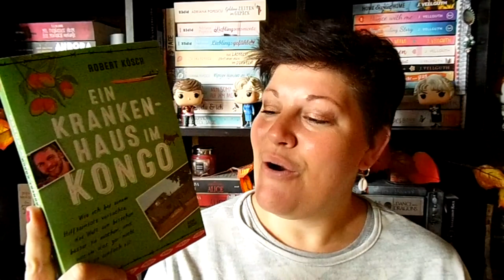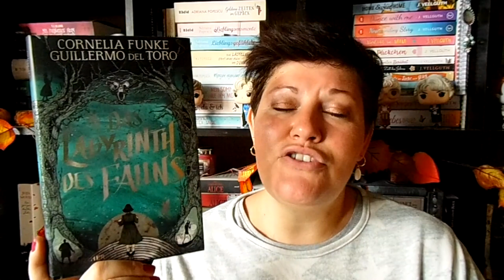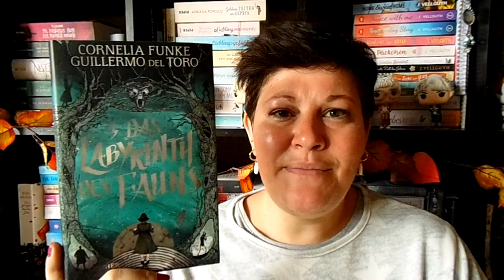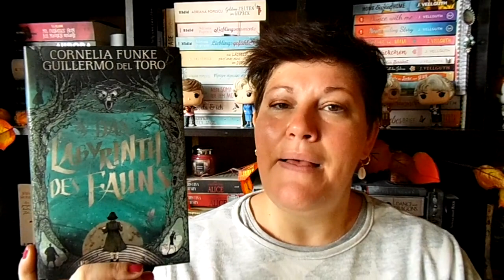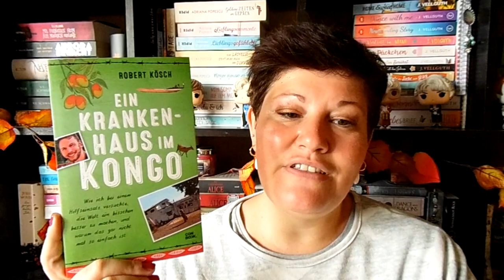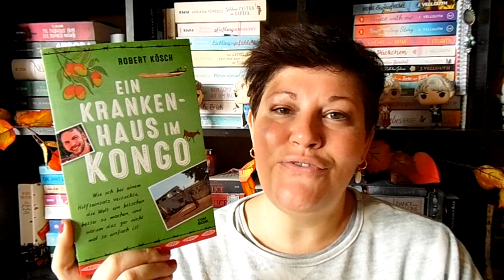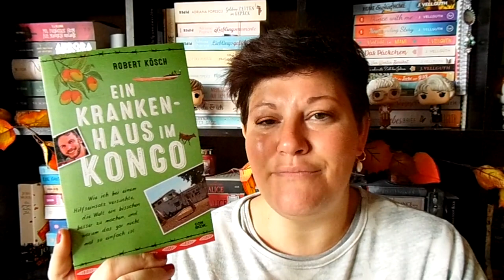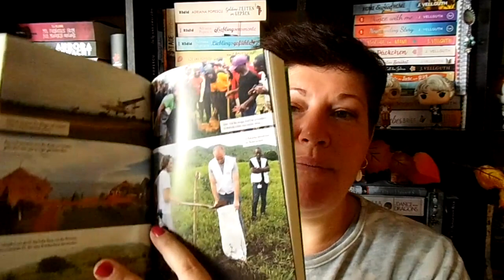Bücherwoche #37 | LadyoftheBooks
-- Öffne mich --
In diesem Video berichte ich über eine Bücherwoche mit grandiosen Büchern und einem tollen Film.
Nicht vergessen - Hangout mit Anka zu den Neuerscheinungen Q4/21 am Dienstag 28.09. ab 19:30Uhr

00:00 Intro + Kurzvorstellung der Bücher

02:15 „Das Labyrinth des Fauns“ von Funke und Del Torro
Zum Buch**

10:05 “Harry Potter und der Orden des Phönix” von JK Rowling
Zum Buch**

14:07 „Ein Krankenhaus im Kongo”* von Robert Kösch
Zum Buch**

21:15 Sonstiges Geplauder